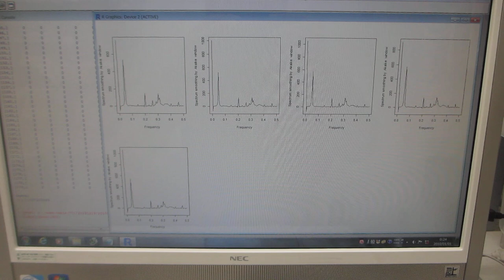キャビテーションの効果を安定させるには統計的な見方が不可欠（超音波システム研究所）